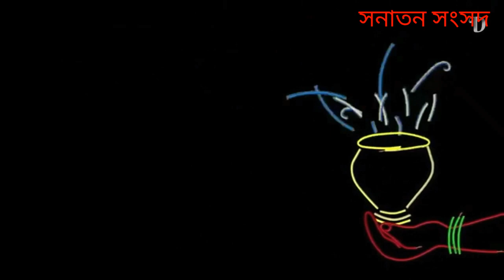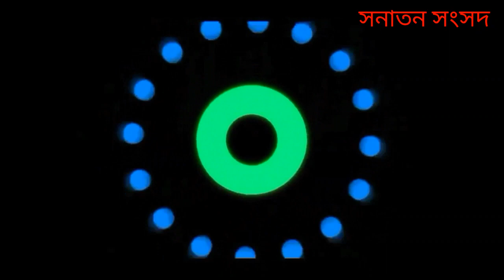মা দূর্গার পরিচয়